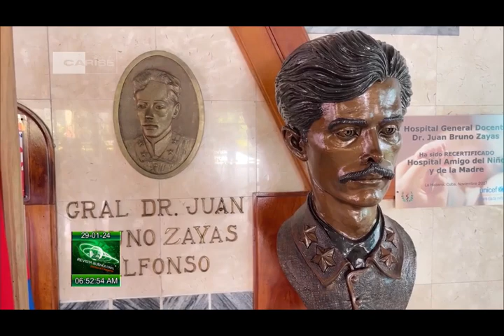Amanecer Cultural en Cuba: 29/01/2024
Este domingo llegó a su fin la trigésimo novena edición del Festival Internacional Jazz Plaza en las sedes de La Habana y Santiago de Cuba. Detalles de esta y otras noticias del fascinante ámbito de las ArtesYLasLetras en Horizonte Cultural al Amanecer en Cuba este lunes 29 de enero de 2024.